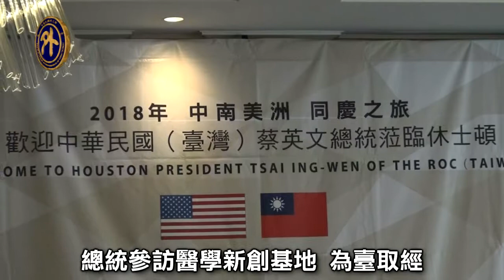過境休士頓 蔡總統談臺美產業